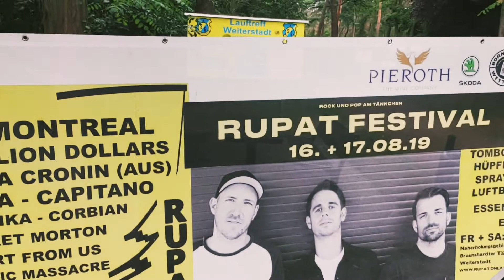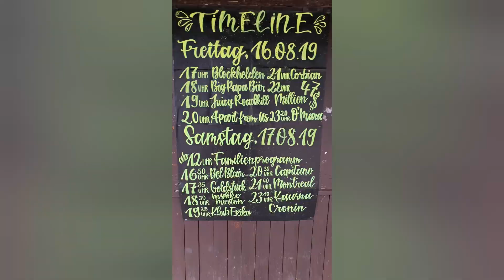RUPAT Festival 2019 - Rock und Pop am Tännchen Weiterstadt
Rock und Pop am Tännchen Weiterstadt RUPAT am 17. August 2019